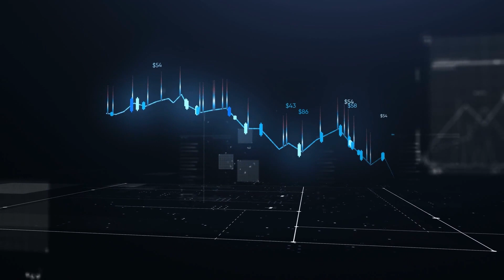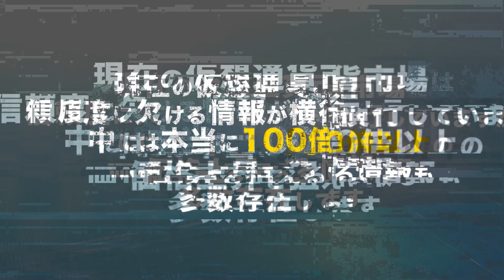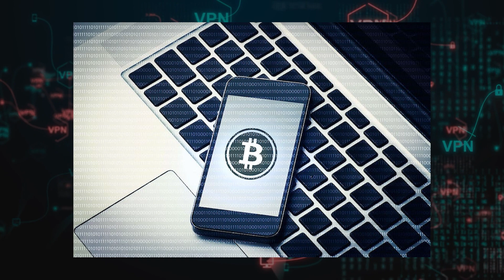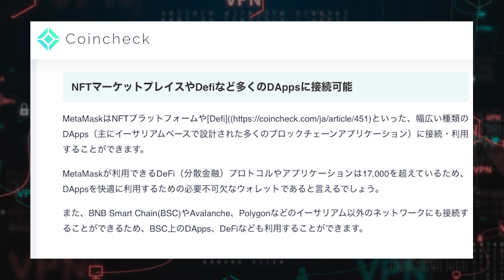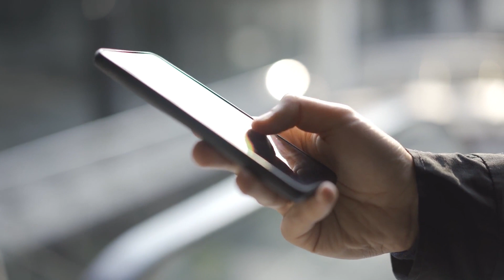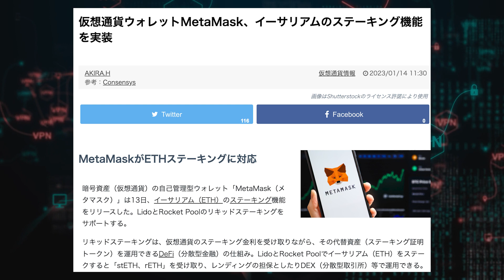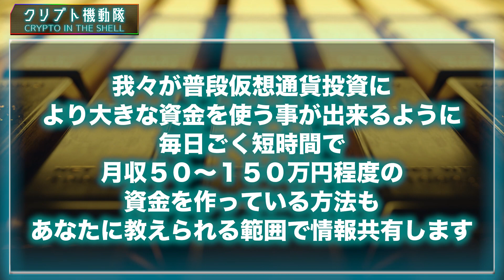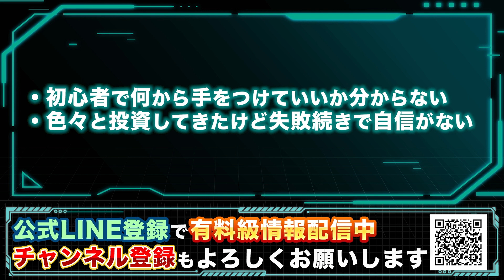【メタマスクトークン】400万円の100倍！？高額エアドロ給付金を手に入れるためにやるべきこと！【仮想通貨】【ビットコイン】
0:00〜0:16 OP
0:16〜2:02 本日のテーマ概要
2:02〜2:53 クリプト機動隊紹介
2:53〜5:50 メタマスク概要復習
5:50〜8:45 メタマスクの最新の進展
8:45〜10:49 ED